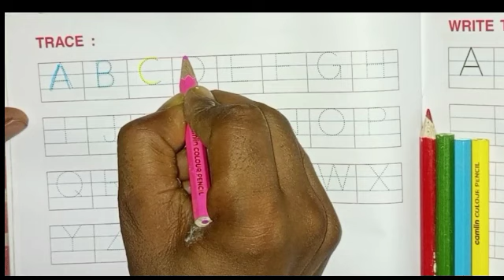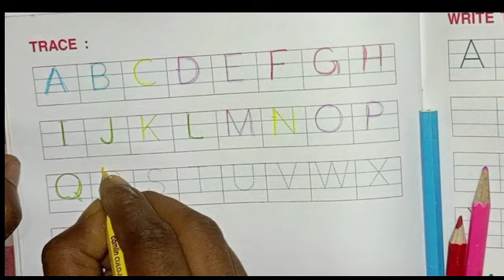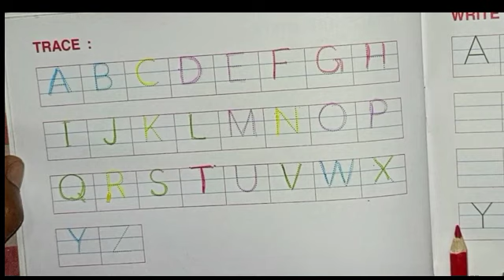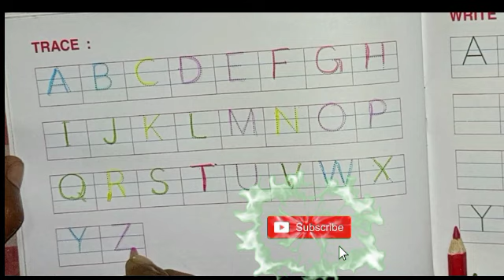a for Apple song |phonics song |a for apple b for ball c for cat |ABCD alphabet song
hello bacchon aaj kis video mein hai a for apple b for ball likhane ke liye aur padhne ke liye sikhaya hun aap shuru se lekar ant Tak jarur dekhen video acchi Lage to like aur subscribe